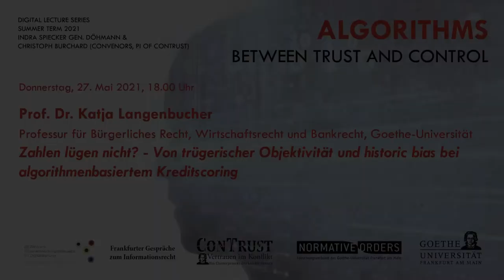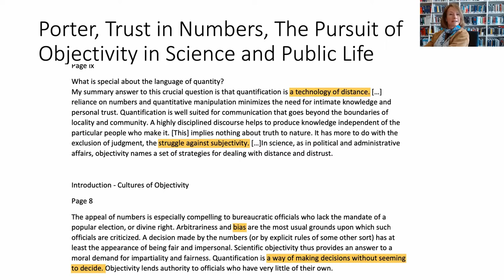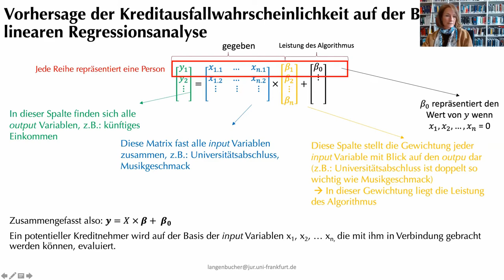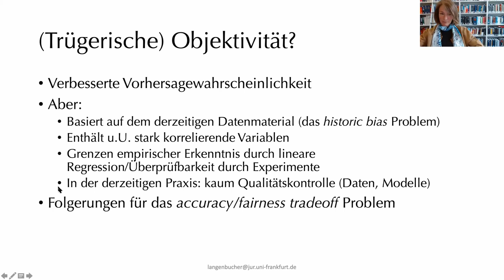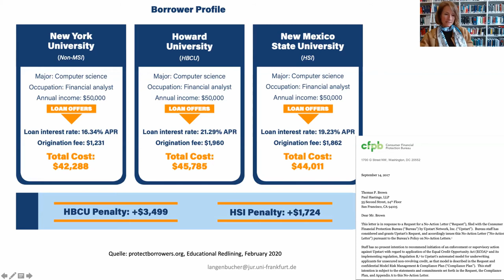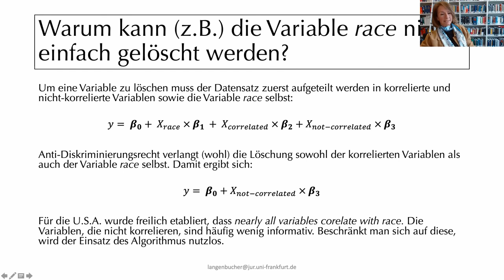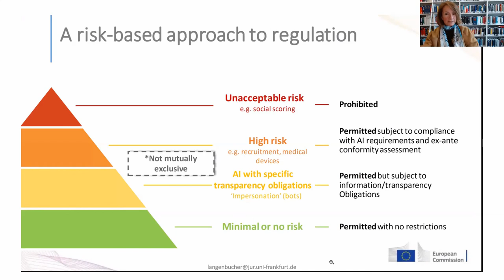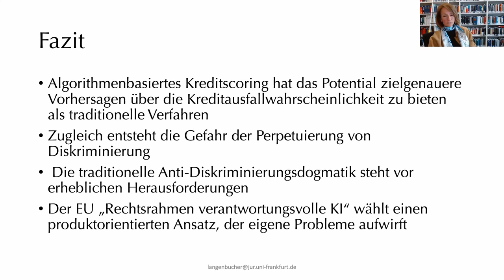Zahlen lügen nicht?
Von trügerischer Objektivität und historic bias bei algorithmenbasiertem Kreditscoring

Vortrag von Prof. Dr. Katja Langenbucher (Professorin für Bürgerliches Recht, Wirtschaftsrecht und Bankrecht, House of Finance, Goethe-Universität) innerhalb der Ringvorlesung "Algorithms - Between Trust and Control" am 27. Mai 2021.
Convenors: Prof. Christoph Burchard (Goethe-Universität, „Normative Orders“), Prof. Indra Spiecker gen. Döhmann (Goethe-Universität)

Veranstalter

Forschungsverbund "Normative Ordnungen" der Goethe-Universität Frankfurt am Main, "ConTrust" - ein Clusterprojekt des Landes Hessen, Frankfurter Gespräche zum Informationsrecht des Lehrstuhls für Öffentliches Recht, Umweltrecht, Informationsrecht und Verwaltungswissenschaften und Zentrum verantwortungsbewusste Digitalisierung